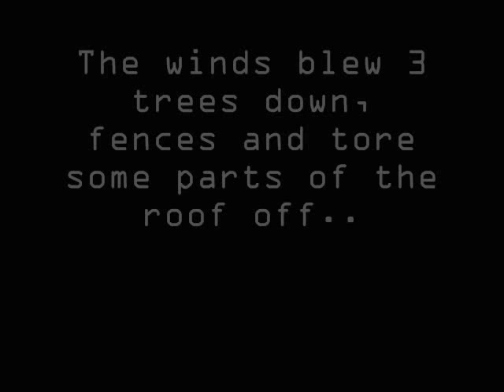Hurricane Ike (winds)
Basically this video u can just hear how strong the winds are during a big hurricane... :)  Sorry its dark we had a black-out friday around 12 b4 the hurricane even hit..